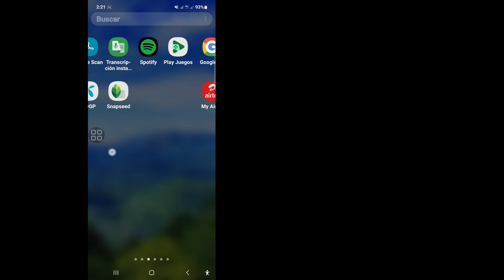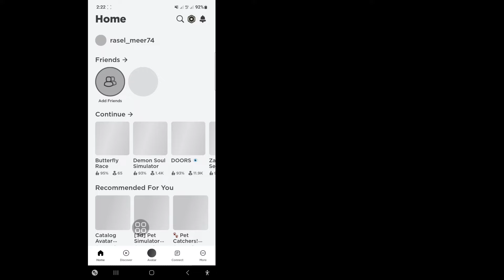Roblox no puede aceptar solicitudes de amistad. Sigue diciendo que ya existe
Aquí, en este video, le mostraré cómo solucionar el problema de que Roblox no puede aceptar solicitudes de amistad. Sigue diciendo que ya existe un problema. Siga todos los pasos sin omitir y aprenderá cómo solucionar Roblox que no puede aceptar la solicitud.